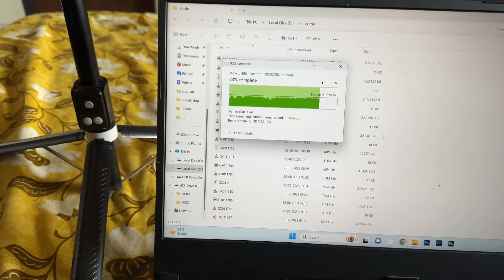A day in my LIFE | SHRIHITT